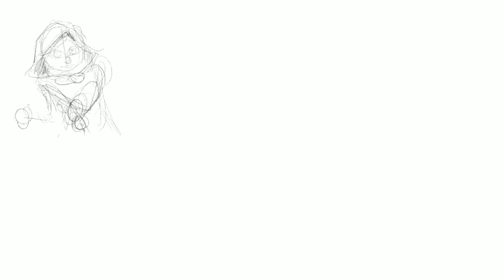My Flagship Title (Working Artist Vlog #74)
- Marshall Lee